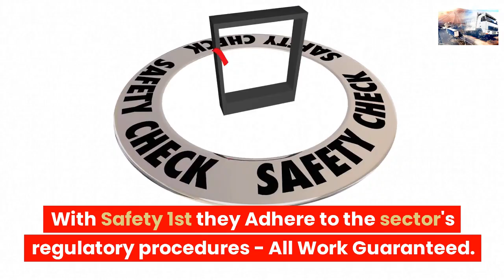LONDON TRAILER TYRE REPAIRS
24 hour mobile HGV tyre fitting service in the UK
24/7 HGV tyre fitting in the UK

24 hour truck tyre service,
24 hour truck tire service near me
mobile truck tyre services
24 hour truck tire
hgv tyre fitters
24 hour truck tire service
24 truck tires
24 hour truck tire roadside assistance

Roadside Tyres Ltd "Head Office"
27 Old Gloucester Street,
London
WC1N 3AX

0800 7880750